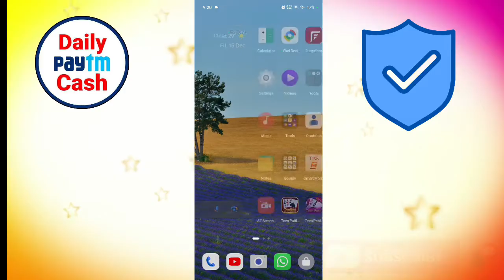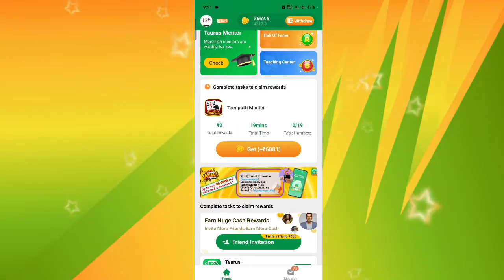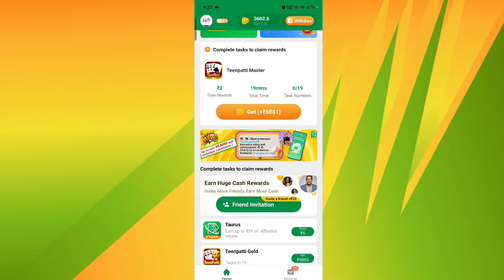taurus app new update | taurus app se paise kaise kamaye | what is taurus app? | Taurus Earn money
taurus cash new update | taurus app se paise kaise kamaye | what is taurus app? | Taurus Earn money
💥💥💥 👇Video App Link 👇👇💥💥💥

💥Tarush cash update version 💯
💥💥App link  ✅✅👇 👇👇👇

💞💞Plzz support💢💢

01:30 withdrawal problem
01:10 withdrawal proof
02:05 Tarush cash
02:00 new update

KEYWORDS💫💨💥

 tarush cash new update | Best earning app | taurus app se paise kaise kamaye | tarush earning app

Taurus app Christmas offer

Happy Christmas on Taurus

Lucky win offer

Christmas offer Taurus
your Queries;

1.money earning app

2.earning app

3.best money app

4.earn money from home

5.Earn money online

6.online paise kaise kamaye mobile se

7.online paise kaise kamaye app se

8.mobile se paise kaise kamaye real app

9.best app to earn money

10.best app for earn money

11.2022 best self earning app

12.2022 best self earning app

13.new real earning app 2022

14.new earning app 2022 today

15.today earning app

16.today new paytm earning app 2022

17.today best earning app 2022

18.how to get free paytm cash today

19.earn free paytm cash today

20.real earning app today

today

Taurus App Se Paise Kaise Kamaye

Taurus App Full Details

taurus app

taurus withdrawal

taurus app real or fake,l

taurus app payment proof

taurus app withdrawal problem

taurus app kaise use karen

how to use taurus app

taurus app unlimited refer trick

taurus app unlimited trick

tauruds app new update

taurus app se paise kaise nikale

taurus app se bank me paise kaise transfer kare,

taurus app kya he,

taurus,

taurus earning app

taurus app full review,

taurus app se app download karke paise kaise

kamaye

taurus app se jyada earning kaise karen,

taurus app se kaise kamaye,

tarush apk download

Taurus App Full Details, taurus app
taurus withdrawal, taurus app real or fake taurus app payment proof

Teenpatti App New Update
teenpatti Master App New Update
Teenpatti master app
Teen Patti Master App se Paisa Kaise Kamaye
Teen Patti Se Paisa Kaise Kamaye
Teenpatti master app me Paisa Kaise Kamaye
Teenpatti Master App update
Rummy khel Kr Paisa Kaise Kamaye, Teenpatti
Rummy
Best Teenpatti App.